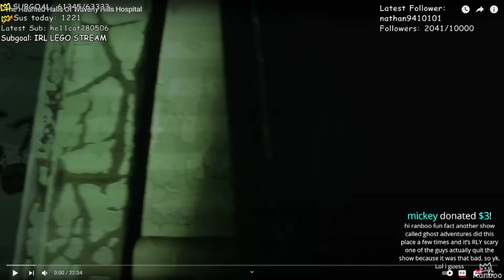Is Ranboo immortal??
Ranboo

It's EdmyMan.

Ranboo EdmyMan